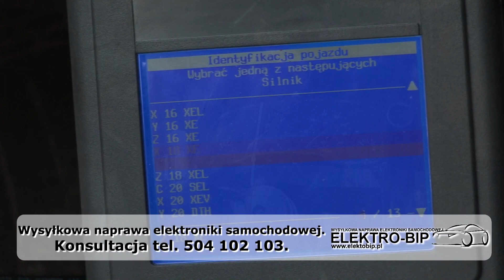Jakie sa objawy uszkodzenia pompy wtryskowej Opel PSG16 na dwie wtyczki psg 16 sterownik pompy Opel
Jak się objawia usterka pompy wtryskowej do Opla 2.0 2.2 z pompą na dwie wtyczki taka pompa z dwiema wtyczkami występuje w Oplu i Saabie -  jest przez nas testowana i naprawiana na naprawę udzielamy gwarancji w przypadku naprawy sterownika jest to rok czasu gwarancji na usuniętą usterkę.
Firma Elektro Bip od lat zajmuje się wysyłkową naprawą elektroniki samochodowej. Jeśli twój sterownik jest uszkodzony, wyślij go do nas. Zaufaj naszemu doświadczeniu. Po naprawie zwiększa się jego trwałość.

Informacje o sterowniku:

Producent: BOSCH
Marka: Opel
Model: Vectra, Signum, Frontera, Astra, Zafira
Rok produkcji: 2000, 2001, 2002, 2003, 2004, 2005, 2006, 2007, 2008, 2009, 2010, 2011, 2012
Oznaczenie silnika: Y20DTH, Y22DTR
Pojemność silnika: 2.0L, 2.2L
Numery katalogowe: 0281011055, 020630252, 09202063, 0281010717, 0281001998
Objawy uszkodzenia:
- Silnik nie odpala i nie ma błędów
- Auto gaśnie po rozgrzaniu silnika
- Występuje błąd elektrozaworu pompy
- Auto szarpie, przerywa przy dodawaniu gazu
Błędy:
- P0243 - Elektrozawór ciśnienia doładowania otwarty
- P0340 - Brak / zły sygnał czujnika położenia wałka rozrządu
- P0606 - Brak komunikacji
- P1630 - Regulator ilości paliwa
- P1631 - Problem z elektrozaworem